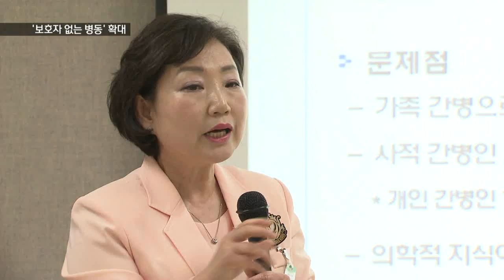[KNN 뉴스] '보호자 없는 병동' 확대 시행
{앵커:
기존에 일부 종합병원에서만
실시하고 있던 간호간병통합서비스가
다음달부터는 대학병원에서도
확대 시행합니다.

간호사가 간병을 직접하는 것인데
간병비 절감은 물론 병실 감염관리에도 효과적일 것으로 기대됩니다.

{리포트}

매달 2주 정도는
항암치료를 위해 병실에 머무는
강복연씨.

무엇보다 의료보험 적용이 안되는
간병비가 큰 부담입니다.

{인터뷰:}
{수퍼:강복연 항암치료 환자/"있는 사람은 괜찮지만 없는 사람은 많이 부담스럽죠. 간병비 내랴 병원비 내랴"}

{수퍼:동아대학병원/ 간호간병 통합서비스 시작}
이런 부담을 줄이기 위해
동아대학교병원은 다음달부터
간호사가 간병업무도 맡습니다.

간호사 한명 당 환자 다섯명을
담당하며 기존에 간병인이 하던
역할도 합니다.

{수퍼:1개병동 45병상부터 시행/간호사수 대폭 확대}
우선 1개 병동 45병상부터
시작해 반응에 따라 전체 시행을

혈액종양과 호흡기내과,소화기내과
환자를 위주로 시행됩니다.

병원측은 이를 위해
기존 17명이던 간호사를 42명으로
대폭 늘렸습니다.

환자입장에서도 반가운 소식입니다.

{수퍼:환자 간병비 부담/8만원 정도-2만원}
환자는 일 평균 8만원 정도하는
간병비를 2만원만 내면되는데다
보다 전문적인 간병 서비스를

{인터뷰:}
{수퍼:황순연 동아대학교병원 간호부장/"간호도 충분한 전문인력으로 간호를 받고 비용도 굉장히 싼 비용이고 좋은 제도라고 생각합니다."}

{수퍼:병실 감염관리에도 효과적}
지난해 메르스 사태이후
대형병원 병실 감염관리에도
효과적일 것으로 기대됩니다.

현재 동아대병원과
부산대병원,고신대병원이
간호간병서비스를 시작해 효과가 클 경우 확대 시행을 검토할 계획입니다.